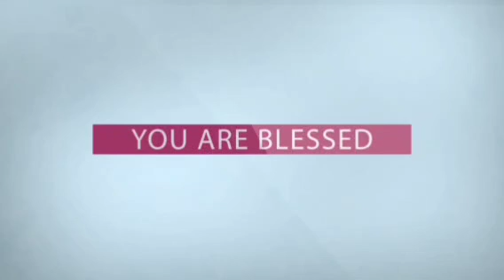Daily Promise - అనుదిన వాగ్ధానం || ‎@VIDUVANI KRUPA || Ps. K.S.C.Bose || Manna Church - Vbh, TNL